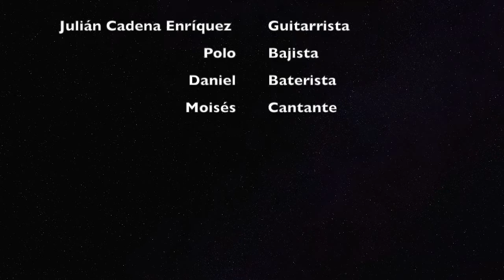Ven mi niña, el Parlamento.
Ven mi niña, interpretada por el grupo el Parlamento.